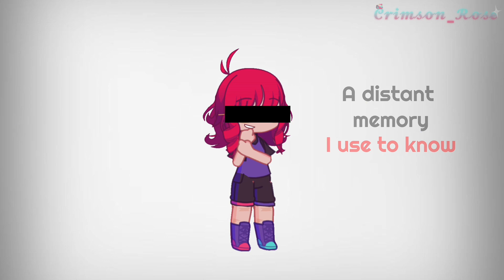Oh I guess that’s just the way things go TW: Blood (AVA Oc lore)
Requested by my friend :D

I swear if I get copyrighted I’m gonna lose it :D

Characters:
Star 💫
Star (Past)🩷